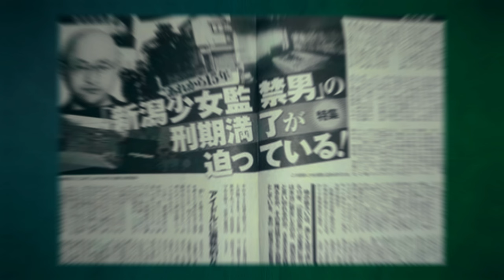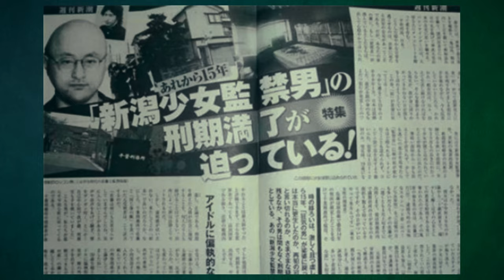The fascinating case of Fusako Sano. What happened to her?!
The Fusako Sano case is a harrowing story of abduction and prolonged captivity that shocked Japan.
In 1990, nine-year-old Fusako Sano was kidnapped by Nobuyuki Satō as she was returning home from school in Niigata Prefecture.
Satō, who suffered from various psychological disorders, held Fusako captive in his home for nearly a decade.
During this time, she endured severe physical and psychological abuse.
The case went unsolved for years, partly due to previous police oversights regarding Satō's criminal history.
In 2000, following a domestic violence call from Satō's mother, the police discovered and rescued Fusako.
Satō was arrested, tried, and sentenced to 14 years in prison.
Fusako's ordeal and the systemic failures that allowed her captivity to go unnoticed for so long led to public outcry and demands for justice system reforms.
This case remains one of the most disturbing examples of kidnapping and captivity in Japan.